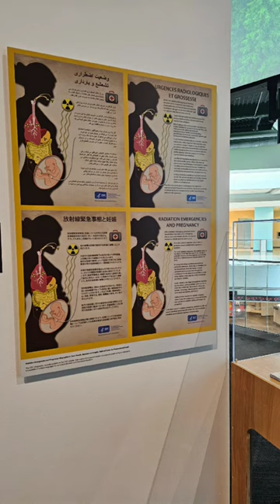Historic CDC museum in Atlanta, GA part 1